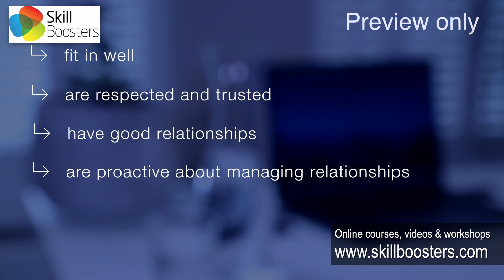Advantages of being Emotionally Intelligent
Emotionally intelligent people don’t tend to stand out in the workplace - but they do enjoy a distinct advantage over their peers.

People who are emotionally intelligent tend to:
- fit in well
- they are respected and trusted
- they have good relationships with their colleagues and employees, and are proactive about - managing these relationships
- they can also manage difficult situations with care and sensitivity.